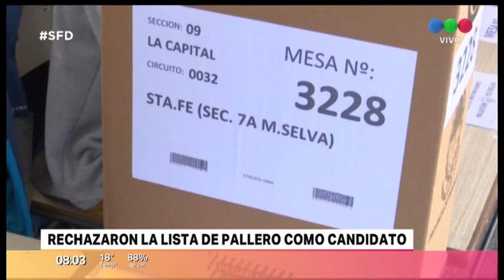Rechazaron la lista de Pallero como candidato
El Tribunal Electoral de Santa Fe comunicó el rechazo de la lista Cambiemos que encabeza Luis Alberto Pallero como candidato a jefe comunal en la localidad de Monte Vera. El presidente de la UCR, Ramiro Dall'aglio, hizo su descargo en Santa Fe Directo.